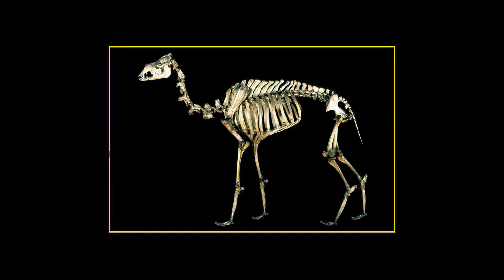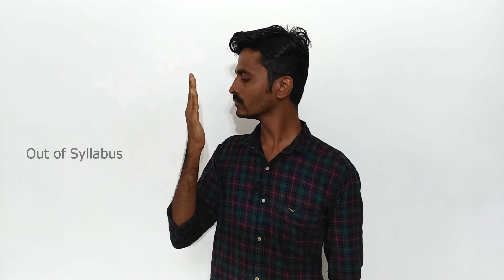ஒட்டகத்தின் திமிலில் நீர் - இது பொய் | What's inside the Camel's Hump? | Myth & Truth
Myth - Camel stores water inside its hump while drinking.

Truth - CamelsHump contains 100% fat.

Camels stores fat in their hump & use it for nourishment while there is no availability of food.  It can survive up to 1 month without food by using its hump fat. This fat contains enriched fatty acids, Vitamins & Minerals. A company called Desert farm sells camel fat

Origin of the Camel - Arctic Region
In 2013 Scientist discovered camel bones in Ellesmere Island. It ensure ancestors of modern camel may live in arctic region

How camel survival without water for a week?
Camels has unique blood cells which can store water. By this feature camels can survive without water for a week

Video Clips - Pexels